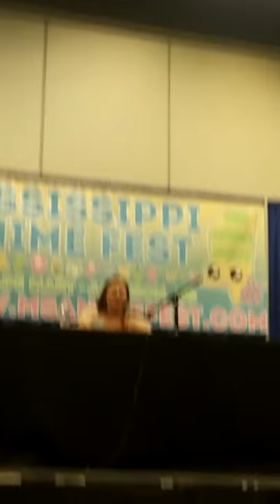Kara Edwards at ms anime fest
Bubble girl voice actor